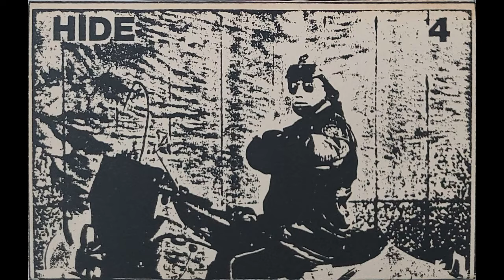The Dave Howard Singers - Intervals